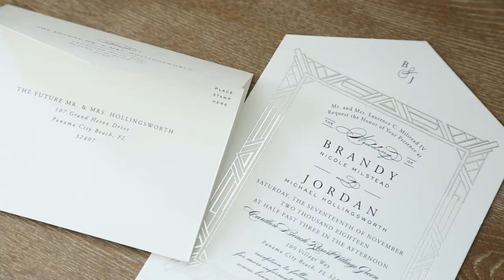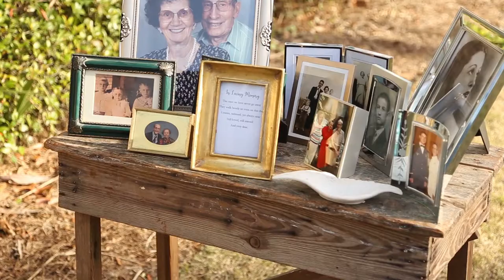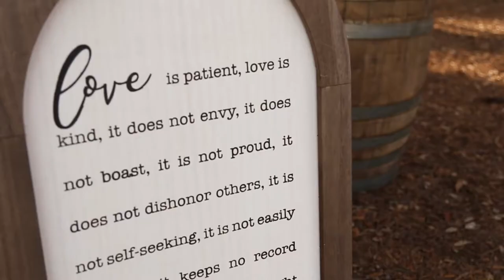Carillon Beach Wedding Film | Jordan & Brandy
A gorgeous Carillon Beach Wedding, with so much thought and effort.  Brandy + Jordan's friends and family filled their rehearsal dinner with stories of how perfect they are for each other, and we couldn't agree more.  Take a peek into their beautiful Carillon Beach Wedding, with perfect weather for their outdoor ceremony and reception!